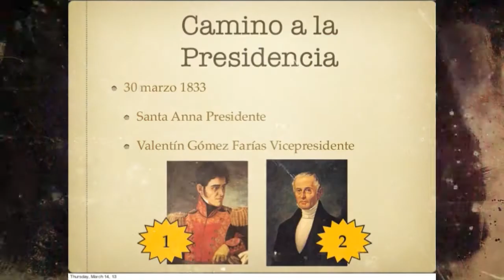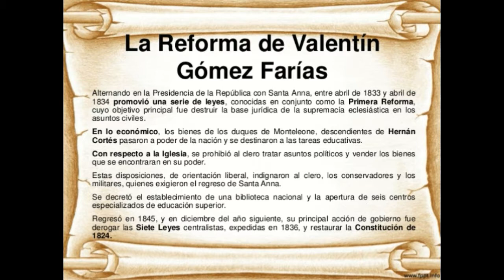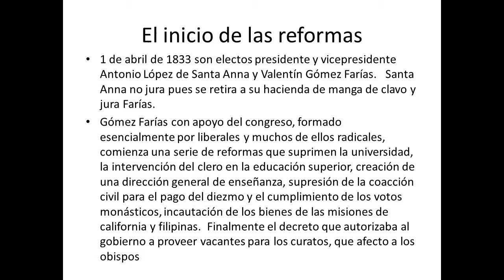historia- Gomez Farias.